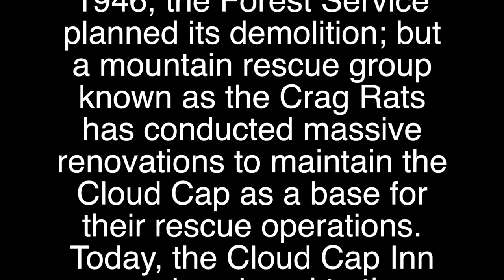Riding on a Volcano KTM 390 Adventure & 2019 Honda CB500X | Oregon Motorcycle 2020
This video shows the whole ride down the side of a volcano coming from Cloud Cap Inn on Mt. Hood on our small Adventure bikes.  I'm riding my 2019 Honda CB500X and my buddy is on the new KTM 390 Adventure.

My gear…
Metal GoPro Mount
GoPro 8 battery cover
3.5mm cable
Waterproof socks
Brake/clutch levers
Camping stove
Ultra lightweight tent
Led Aux. lights
Radiator guard
Air compressor
Tire plug kit
USB charger
Hand guards
Heated grips
Com system
Folding shovel
Phone holder

Filmed on my GoPro Hero 5 and 8.